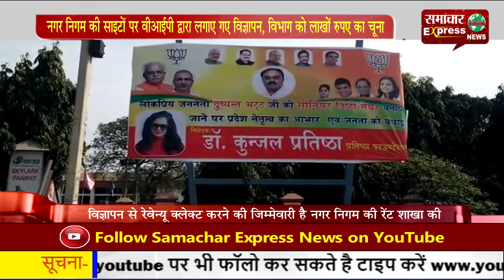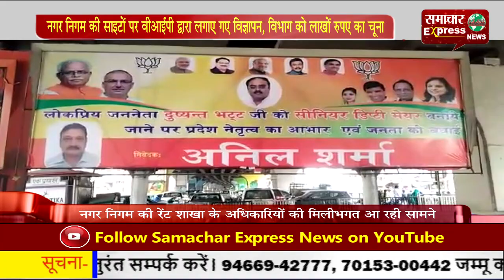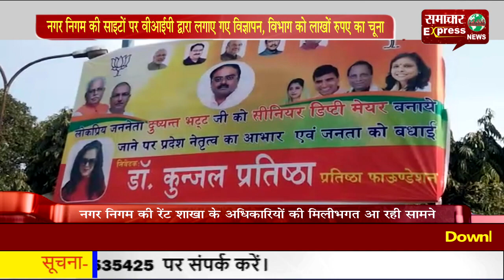नगर निगम की साइटों पर वीआईपी द्वारा लगाए गए विज्ञापन, विभाग को लाखों रुपए का चूना